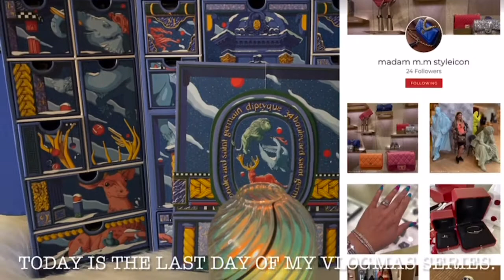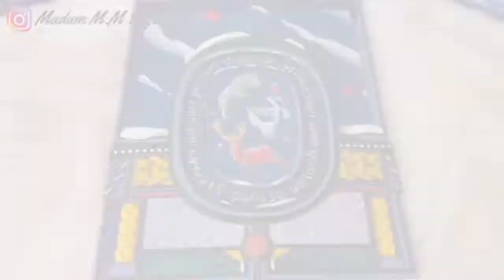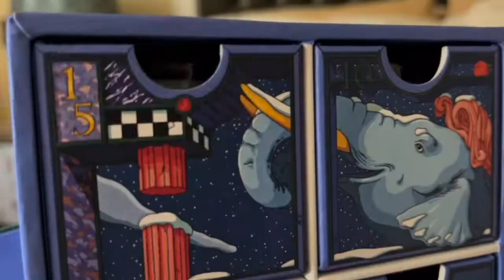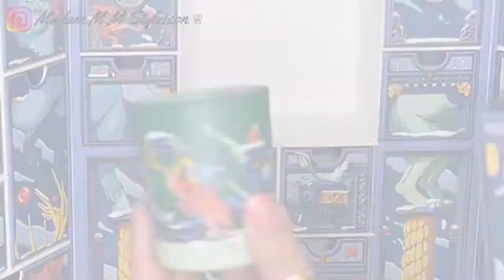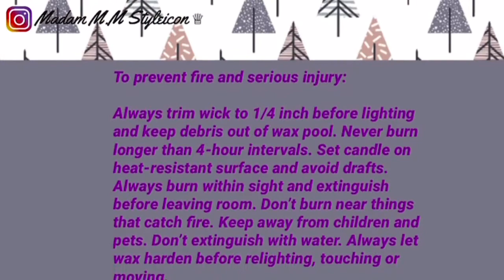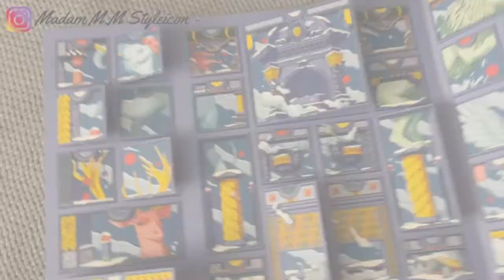VLOGMAS DAY 25| DIPTYQUE ADVENTCALENDAR 2020 DAY25| MOONLIT FIR CANDLE # 355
Video # 355:
355 | VLOGMAS DAY 25| DIPTYQUE ADVENT CALENDAR 2020 DAY 25 | MOONLIT FIR 70G CANDLE | THE GRAND FINALE  | ℳ𝒶𝒹𝒶𝓂 ℳ.ℳ 𝒮𝓉𝓎𝓁ℯ𝒾𝒸ℴ𝓃 ♛
Parisian artist, art director, and illustrator Ugo Gattoni works his line art magic for French parfumerie maison Diptyque in this holiday charmer highlighting the brand’s Marvelous Beasts collection.
Share your Instagram photos with me by using
I upload VLOGMAS all about luxury, fashion, beauty, lifestyle, unboxing, reviews etc. everyday until Christmas Day.
Love, 𝑀𝑀
❤︎ LET’s SOCIALIZE!
𝚃𝚒𝚖𝚎𝚜𝚝𝚊𝚖𝚙
0:00 Intro - Vlogmas Day 25
1:04 Diptyque’s Winter Collection 2020
2:34 Diptyque Advent Calendar - Day 25 Revealed
3:16 Moonlit fir candle Review
5:30 Outro

Thanks to @AmayaLynxx for inspiring me to start my Diptyque collection. 🤗

Diptyque Holiday 2020
Advent Calendar
SMALL SCENTED CANDLE SET
4 in 1 Candle Accessory Set -  Trimmer, Dipper, Snuffer, Tray Plate
Candle Lighter, USB Rechargeable, Flameless & Windproof
Previous Video:
354 | VLOGMAS DAY 24| DIPTYQUE ADVENT CALENDAR 2020 DAY 24 | FIGUIER/FIG TREE CANDLE REVIEW | DIPTYQUE’S DIGITAL MASTERCLASS 2020 |ℳ𝒶𝒹𝒶𝓂 ℳ.ℳ 𝒮𝓉𝓎𝓁ℯ𝒾𝒸ℴ𝓃 ♛
IG: @chanelvpearls / Etsy Shop
᯽ Pi (π) a new digital currency developed by Stanford PhDs. Caim your Pi, and use my username code (MMS1021) as your invitation code.